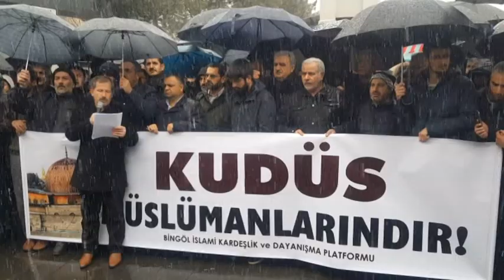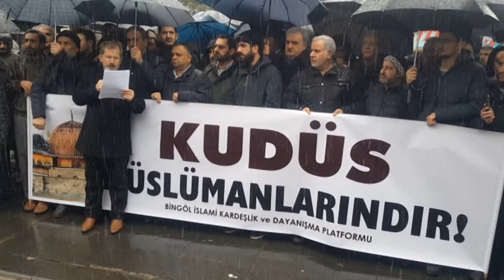TÜM TÜRKİYE'DE OLDUĞU GİBİ BİNGÖL'DE DE MÜSLÜMANLAR KUDÜS İÇİN AYAKTAYDI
Birçok STK’dan oluşan Bingöl İslami Kardeşlik ve Dayanışma Platformu tarafından, cuma namazı sonrasında merkez Genç Caddesi Saat Kulesi önünde halkın katılımıyla basın açıklaması düzenlendi.